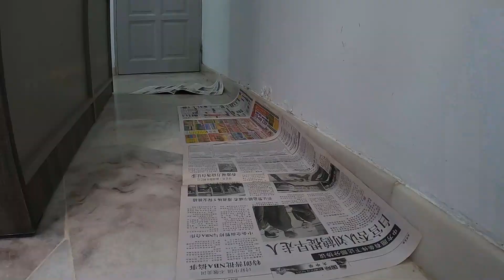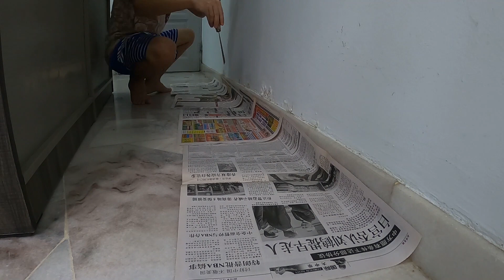一整天在家油漆 我的房间